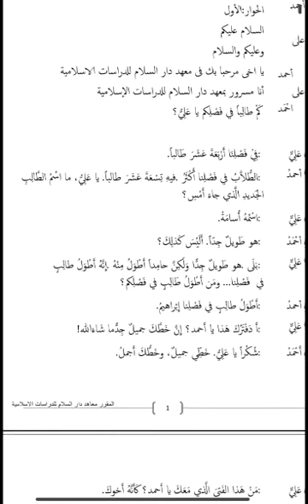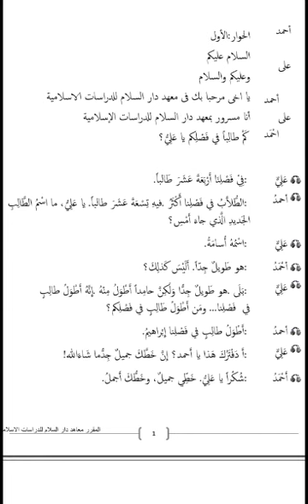Shareedaca islaamka(42)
Casharo kitaabka